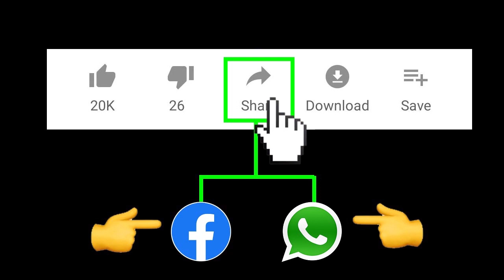చంద్రబాబు ఊరమాస్ చావు దెబ్బ గుడివాడ నుంచి తారకరత్న భార్య అలేఖ్య రెడ్డి పోటీ ,ఆమెకోసం JR NTRప్రచారం!